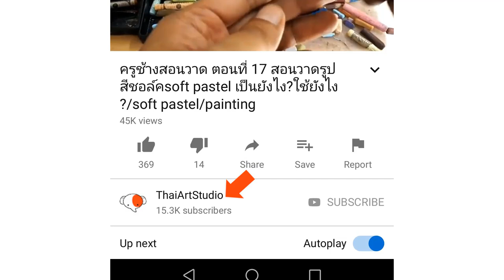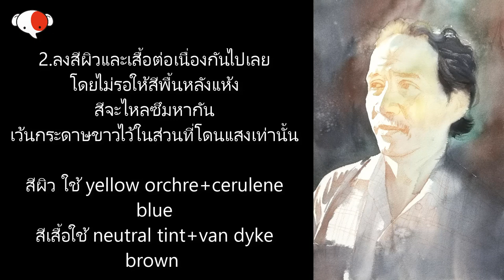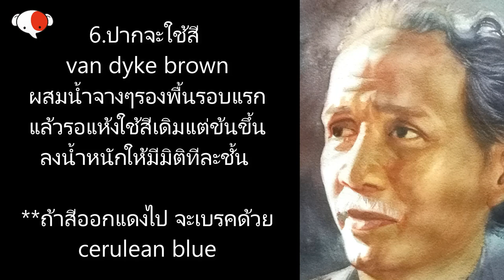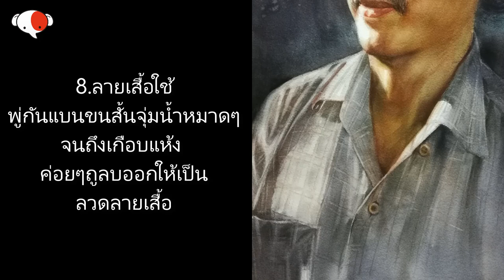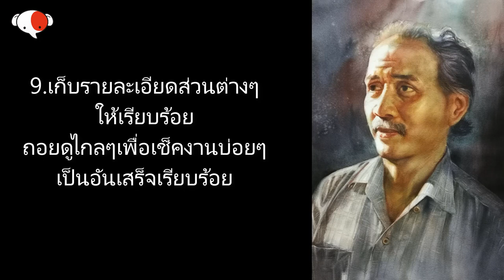ขั้นตอนวาดภาพสีน้ำคนเหมือน อ.ปัญญา เพ็ชรชู Watercolor Portrait Painting ครูช้างสอนวาด ตอนที่ 221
***คอร์สเรียนวาดรูปออนไลน์

คอร์สเรียนสดที่สตูดิโอย่านบางใหญ่
-เรียนวาดภาพแบบคอร์ส
กลุ่มอายุ 12-70 ปี (ไม่ต้องมีพื้นฐาน สมัครแล้วเรียนได้ทันทีไม่ต้องรอกลุ่ม)
เรียนอย่างน้อยสัปดาห์ละ 1 ครั้ง สามารถเลือกวันและรอบเรียนได้ตามอิสระ
(ยกเว้นรอบเต็ม)
คอร์สละ 2,500 บาท
(1 คอร์ส เรียน 8 ครั้ง ครั้งละ 3 ชม. ราคาไม่รวมอุปกรณ์)
ThaiArtStudio

ติดต่อรายละเอียดงานสอน หรือต้องการให้รีวิวอุปกรณ์วาดรูป